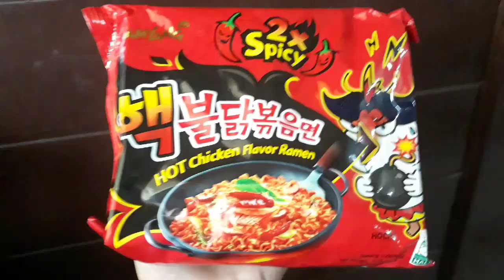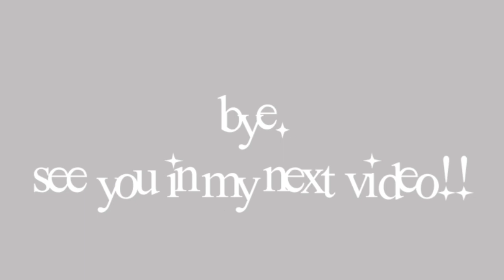SPICY NOODLE CHALLENGE!! (SAMYANG 2x) ♡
》   CHALLENGE #1   《

so pang 8th vlog ko na po itoooo!! HAHAHAHA

w h e r e y o u c a n f i n d m e :

°WATCH IN HD IF NEEDED AND TURN YOUR VOLUME ON°

Name: Roshane Mae Gamboa
Age: 13 y/o
FILIPINA

•BE YOURSELF AND KEEP ON SLAYING❤